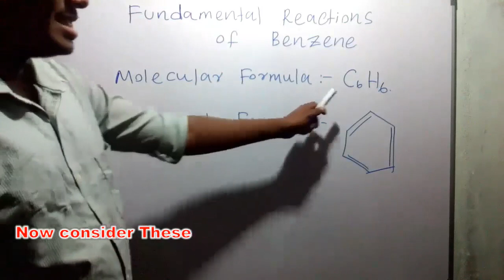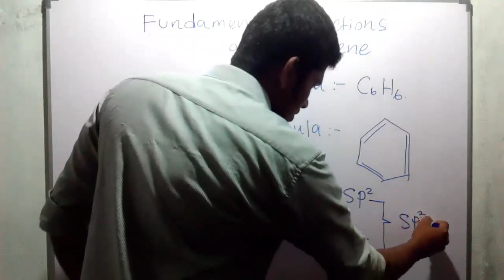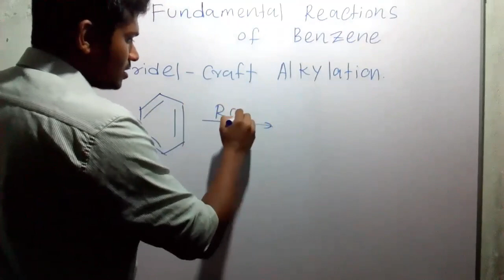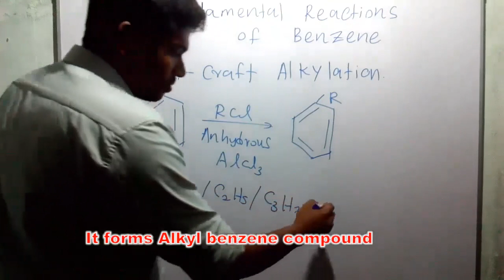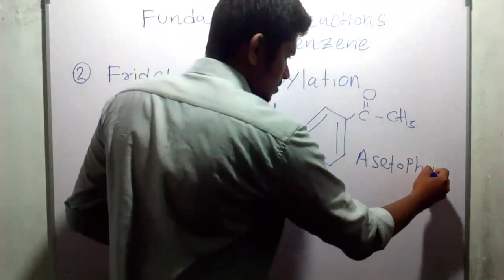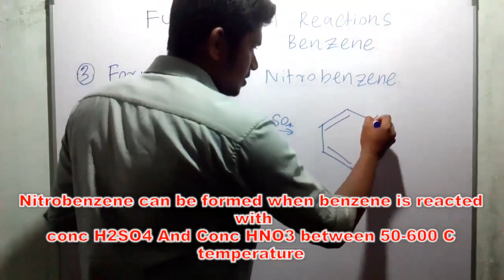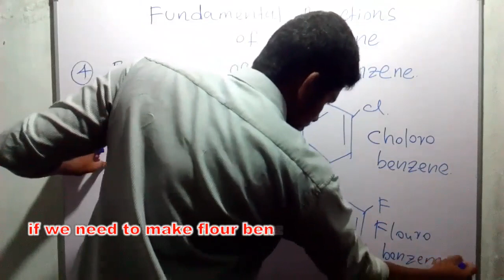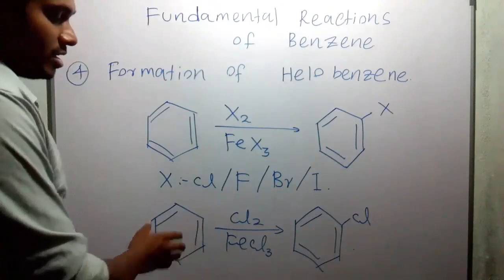All reactions of benzene.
i teach chemistry ,physics and maths in my channle
benzene takes an important role in organic chemistry
 in this video I’m going to teach you about fundamental reaction of benzene
Molecular structure of benzene is C6H6 but its Structural Formula is this one
Now consider Theses two structures both are same
One C atom takes the hybridization of SP2
Hence C-C hybridization addition is SP2  + SP2
One H atom takes the hybridization of 1S
Hence C-H hybridization is SP2 +1s
Now consider 1st reaction of benzene, it is Friedel - Crafts alkylation
That means when benzene is reacted with Alkyl chloride and anhydrous AlCl3
It forms Alkyl benzene compound
This R  group can be methyl/ethyl or any other Alkyl group
Now consider this example
We react benzene with methyl chloride and anhydrous AlCl3  that forms Methyl benzene.
We react benzene with chloral benzene and anhydrous AlCl3  that forms phenyl benzene.
Our second reaction is Friedel - Crafts acylation
In this reaction benzene is reacted with acidic chloride and form Ketone
We react benzene with acetyl chloride and anhydrous AlCl3  that forms acetophenone.
When benzene is reacted with this acidic chloride it forms with ketone.
Our 3rd reaction is to form nitro benzene
Nitrobenzene can be formed when benzene is reacted with conc H2SO4 And Conc HNO3 between 50-600 C temperature
In my next video I will show you what is the mechanism of forming nitro benzene.
Our last reaction is to form halo benzene
halo benzenecan be formed when benzene is reacted with halogen gas and Fe powder
if we need to make chloro benzene. We need to react benzene with Cl2 under Fe powder.
if we need to make flour benzene. We need to react benzene with F2 under Fe powder